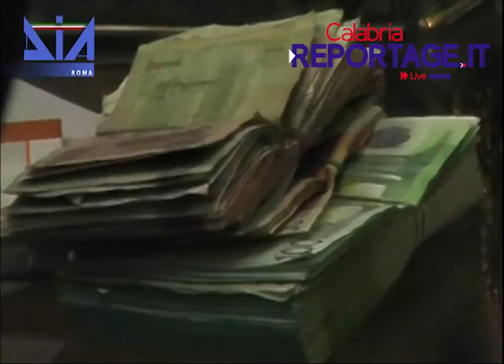Operazione Old Cunning. La DIA esegue 16 provvedimenti di custodia cautelare